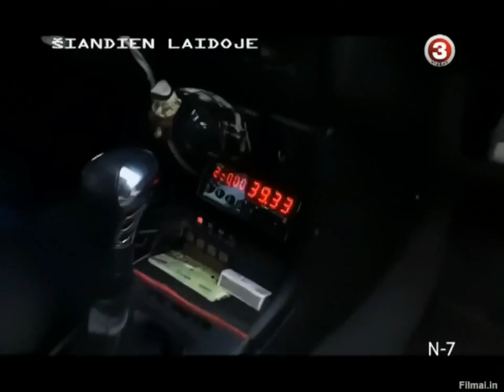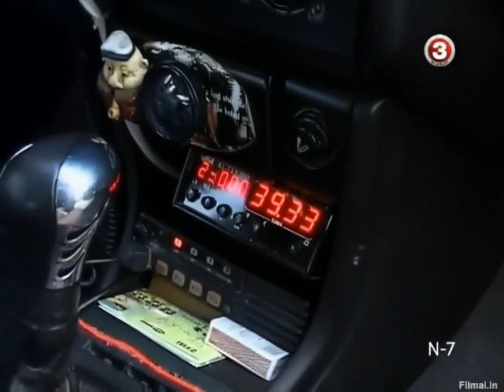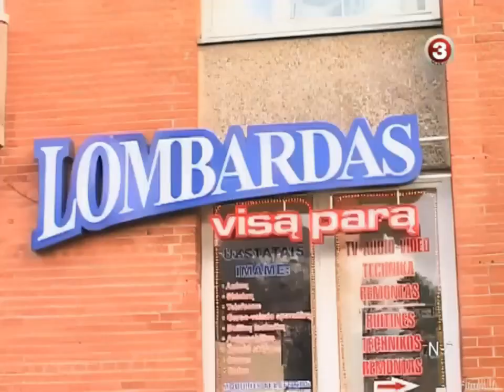Farai S06 E16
00:00 Intro
01:40 Šiauliai 23.10
03:55 Šiandien laidoje
05:44 Panevėžys 23.40
09:00 Kaunas 01.10
10:34 Klaipėda 15.30
15:08 Marijampolė 01.10
19:49 Sustabdytas Lenkas
20:34 Italas
22:02 Jonava 23.40
28:37 Sveikinimas su Šventomis Kalėdomis